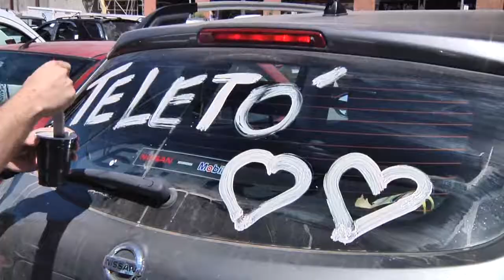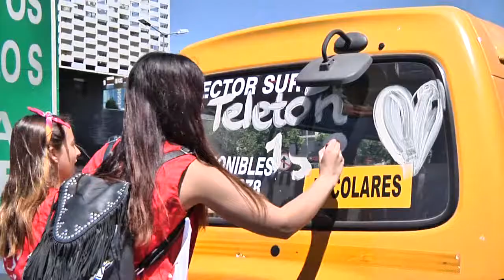NOTA PINTATÓN DE TELETÓN